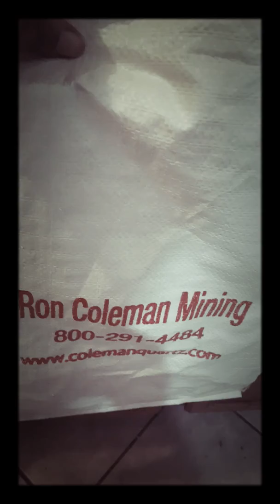Crystal Digging at Ron Coleman Mines Part2: After the wash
roncoleman crystals mine arkansas Looks like we got zero crystals.